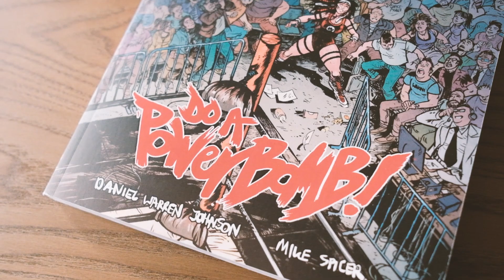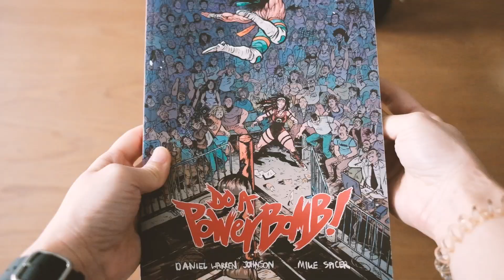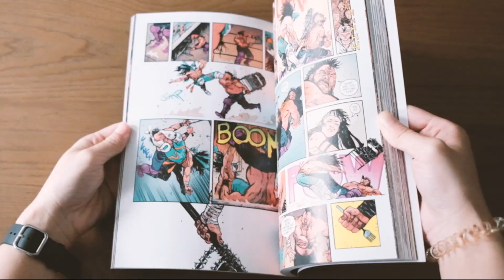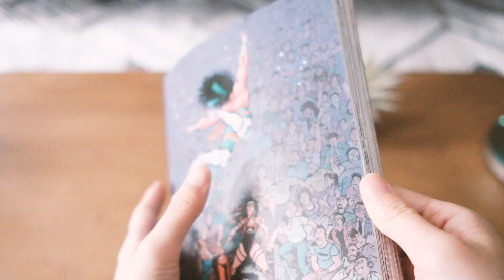DO A POWERBOMB! (2022): Comic for Pro Wrestling Fans!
If you're a fan of pro wrestling and comics, you're not going to want to miss out on "Do a Powerbomb" by Daniel Warren Johnson and Mike Spicer! In this NO-SPOILERS video, I talk about the overall premise and what I enjoyed most about the story of Lona Steelrose and her journey to become a wrestler as great as her legendary mom, Yua Steelrose. 📚💥🤼‍♂️

You can also check out Daniel Warren Johnson's trailer for this comic.

*Filmed with:* Fujifilm x-e4 and Razr Kiyo